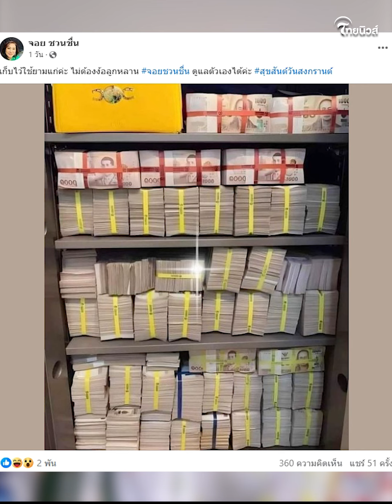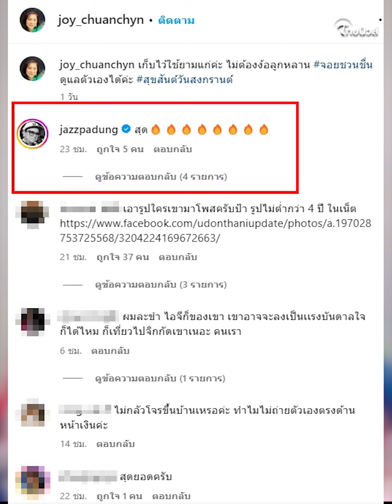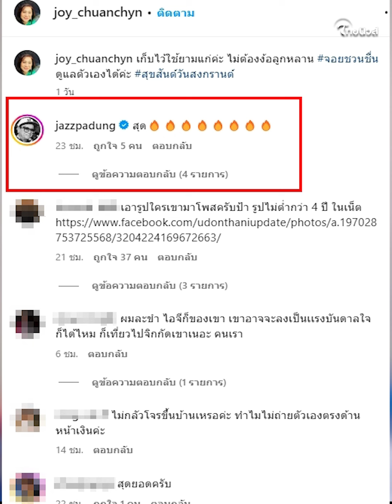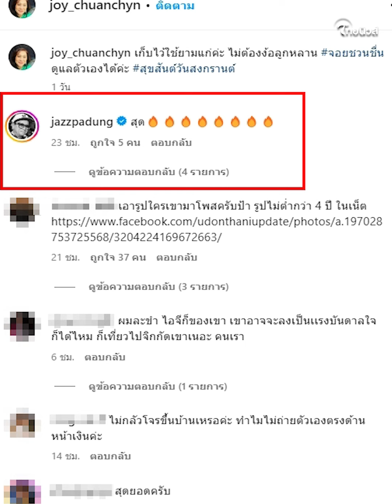"แจ๊ส ชวนชื่น" คอมเมนต์คำเดียว หลัง "จอย ชวนชื่น" โพสต์เงินแน่นเซฟ!| รู้กันบันเทิง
เรียกได้ว่าเป็นที่ที่ฮือฮาในโลกโซเชียลค่ะ  เมื่อตลกชื่อดัง จอย ชวนชื่น นั้นได้ออกมาโพสต์ภาพเงินสดเป็นปึกๆ อัดแน่นจนล้นตู้เซฟ เเละล่าสุดทางด้านน้องชายอย่าง "แจ๊ส ชวนชื่น" นั้นก็อดใจไม่ไหว คอมเมนต์สั้นๆ "จอย ชวนชื่น" ทันที หลังโพสต์เงินแน่นเซฟ!

แจ๊สชวนชื่น จอยชวนชื่น ตู้เซฟ เด่วรู้กันบันเทิง